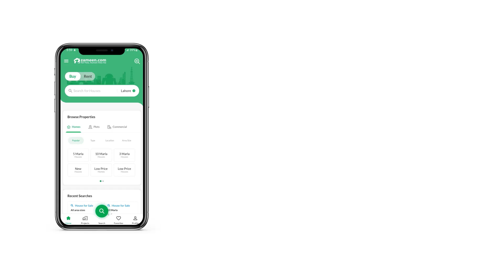10 MARLA FLAT FOR RENT IN SECTOR B APARTMENTS ASKARI 11 ASKARI LAHORE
One Of The Best Living Area In Lahore
3 Bed Rooms With Attach Washrooms
1 Kitchen
1 Store Room
1 Servant Quarter
1 T. V Lounge
1 Drawing Room
1 Dining Room
Washing Area
Beautiful Location In Askari Flats
Askari Housing Society stands amongst the most well-developed and prosperous residential societies in Lahore. It not only offers contemporary amenities similar to Divine Gardens and Park View City Lahore, but also a secure environment for its dwellers. Although the community s primary focus was to serve retired and serving Pak Army officers and their families, now everyone can buy real estate here. It has a total of 11 phases, all of which are fully developed and come with state-of-the-art facilities. The society is nestled in an ideal location, near the Cantt area and Allama Iqbal International Airport, which is why the area is attracting a lot of investors and potential buyers. Also, it is pertinent to mention here that all of the eleven housing societies of Askari are also known as Defence Officers Housing Societies.